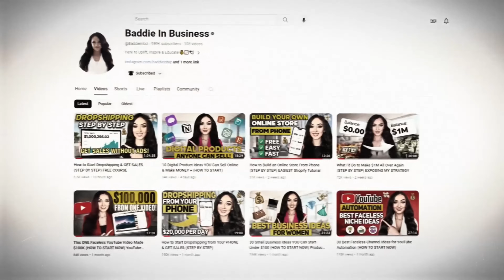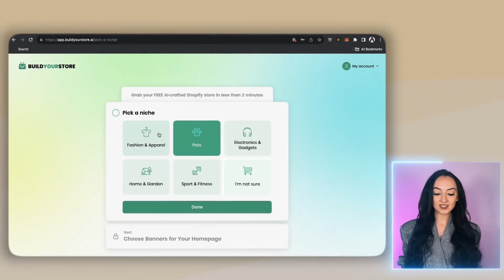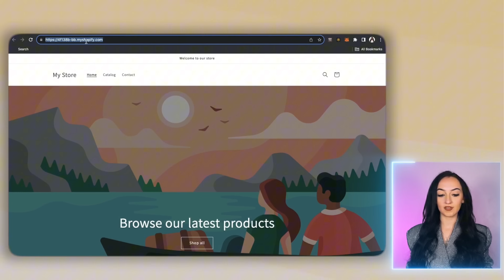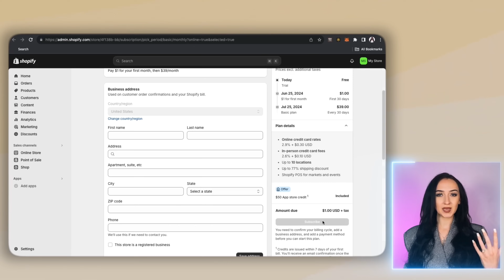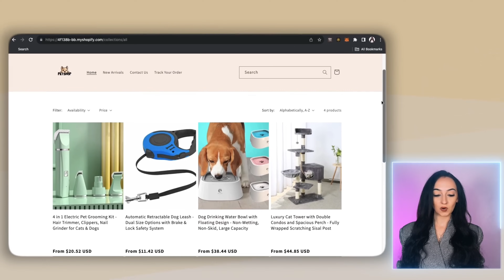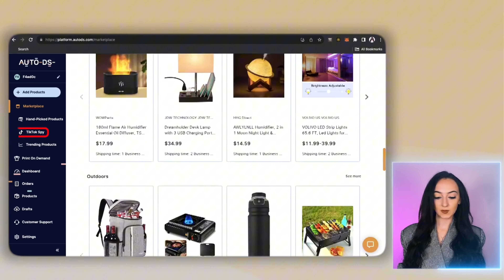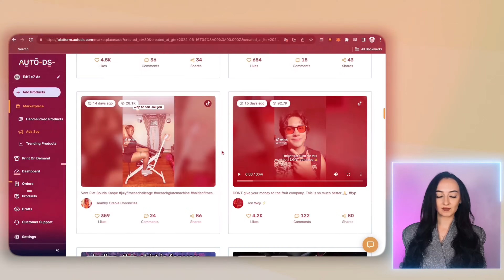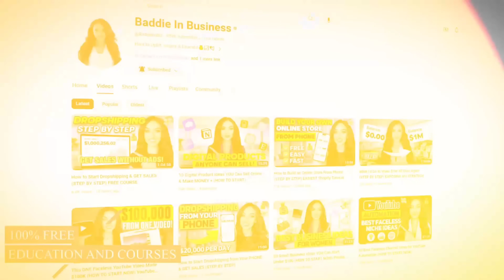How to Build an Online Store with $0 Using Ai (THE LAZY WAY)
(get 1 month FREE w/ this link!)

(if you want to set it up manually, this will also get you Shopify for only $1)

This website host works for:
- Dropshipping Stores
- Print On Demand
- Clothing Stores / Boutiques
- Handmade goods
- ETC!

💰 VIDEOS TO WATCH:

⭐️ FREE Dropshipping Course (1 Hour)

⭐️ FREE Marketing Course (HOW TO GET SALES!💰)

Today’s course will be showing you how to build your online store with Ai / Shopify IN LESS THAN 10 MINUTES! EASY WAY to Start Your Online Business / Shop!

Today I will showing a STEP BY STEP tutorial of how to set up an online store with Shopify as a BEGINNER in ecommerce. This store can be used for hand made items, drop shopping and MORE! In this tutorial I will also show how to make your Shopify Store look nice and professional with the best free themes + How to Add products to your online store +  How to Get a CUSTOM DOMAIN & CONNECT IT! This video is good for you if you are considering starting an online business in 2024 !

Thank you always for supporting my YouTube channel so I can continue to create 100% FREE courses & educational content just like this! 🧠💰😀